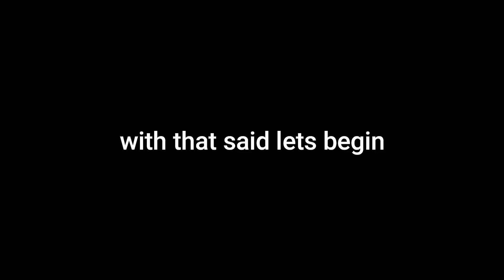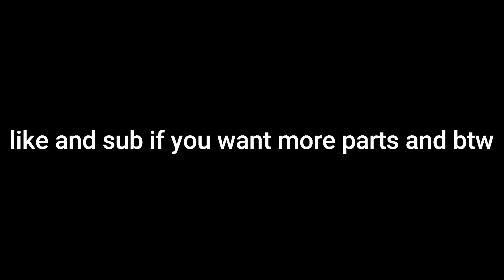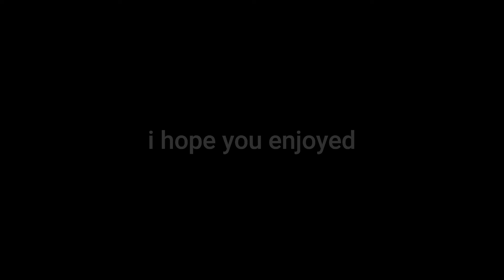eating ppl with my croc in plane crazy part 3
THIS IS ALREADY PART 3 ?!?!?!?